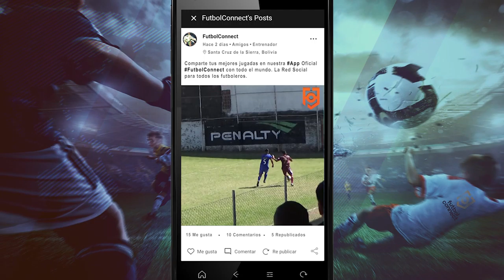Promociona tu Talento en FutbolConnect App | 9